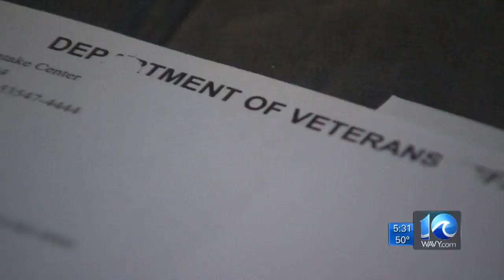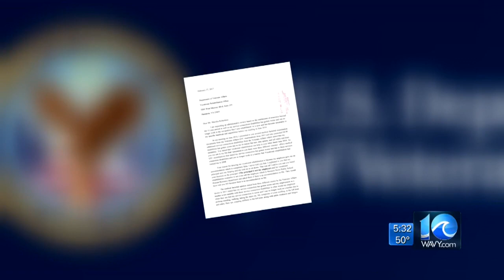VA loss of records affects Williamsburg veteran, again